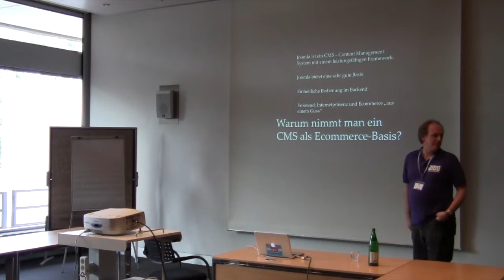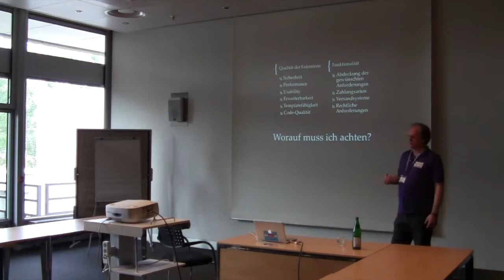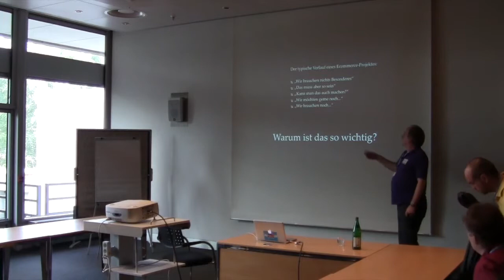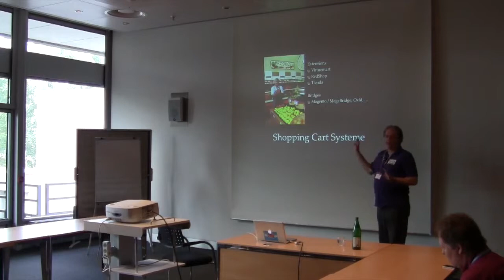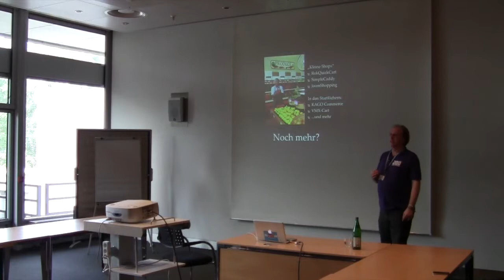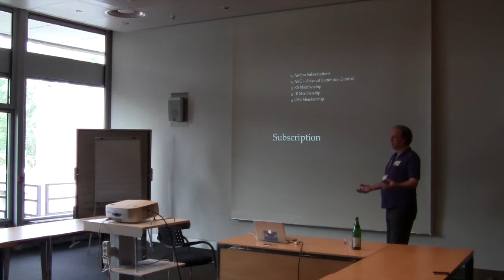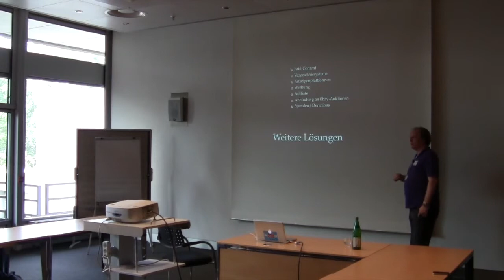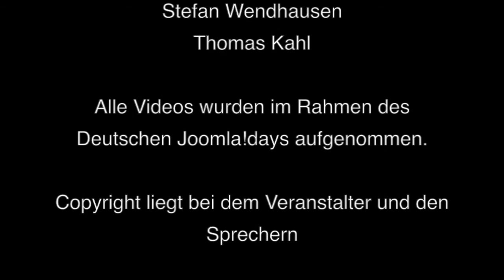VMX: Die Zukunft von VirtueMart 1.1 - JD11DE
by Thomas Kahl